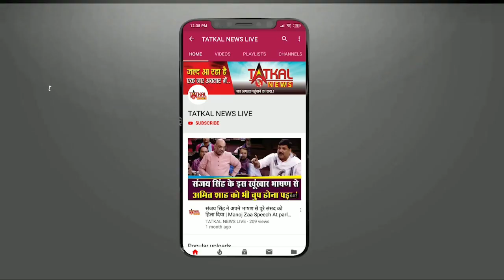दो महीने बाद ली जनता ने राहत की सास